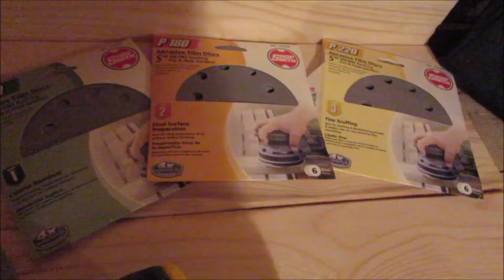Dewalt DWE6423K 5" Palm Sander